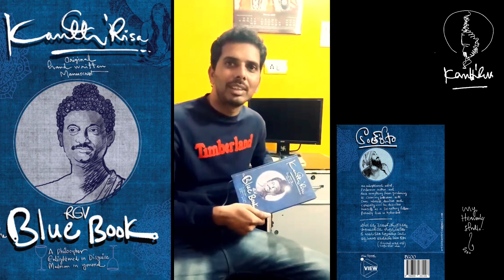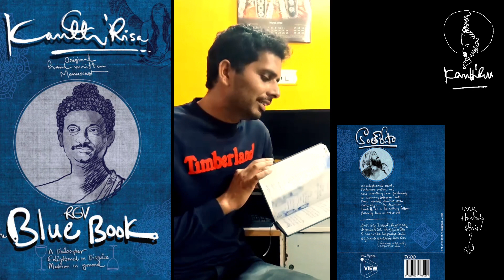RGV-the blue book || sai review || Kanth’Risa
let me know if anyone wants a painting, My other books let me know